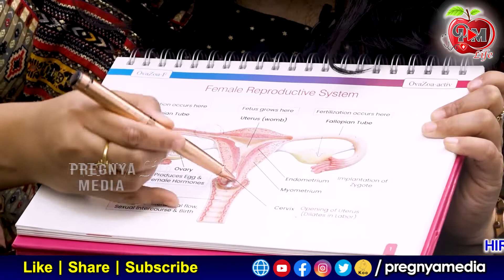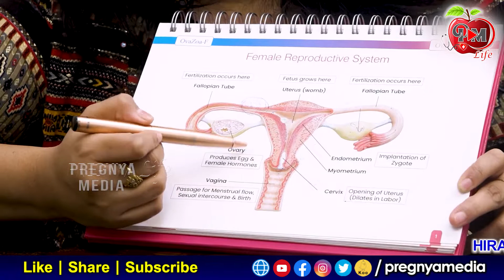Endometrial size in pregnancy | endometrial thickness role in pregnancy | Dr. Md. Fazalunnisa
The endometrium is the most important layer of the womb. It will grow every month. A baby will stay in the womb only because it will respond to hormones. every month this womb will grow for 10 days it will grow 10 cm. If any problem occurs in the endometrial baby didn't grow. we have to see the 3 layers of endometrial

HI Welcome To Pregnya Life. This channel is for many things like Doctors' Interviews, Healthy Life Style, beauty tips, weight loss tips, home remedies, hair care tips, and much more.

Any information associated with this video should not be considered as a substitute for the prescription suggested by health care professionals. This channel doesn’t take any responsibility for any harm, side effects, illness, or any health or skin care problems caused due to the use of our content or anything related to this.

Team - Pregnya Life